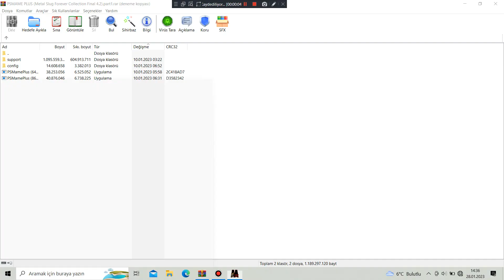Metal Slug 1 (ROM Hack) Item Explosives [With Cheats] - Stage 03